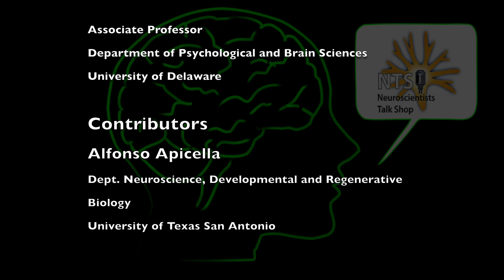Neuroscientists Talk Shop: Josh Neunuebel on social vocal communication in mice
On February 8, 2024, we met with Josh Neunuebel, to discuss his work on ultrasonic vocalization during mouse social behavior.  We discussed his method for experimental compilation of the range of socially used vocalizations, and determining their behavioral meanings.

Episode 279

Guest:
Josh Neunuebel, Associate Professor, Department of Psychological and Brain Sciences, University of Delaware.

Participating:
Alfonso Apicella, Department of Neuroscience, Developmental and Regenerative Biology, UTSA
Francesco Savelli, Department of Neuroscience, Developmental and Regenerative Biology, UTSA
Nicole Wicha, Department of Neuroscience, Developmental and Regenerative Biology, UTSA

Host:
Charles Wilson, Department of Neuroscience, Developmental and Regenerative Biology, UTSA

Thanks to James Tepper for the original music.